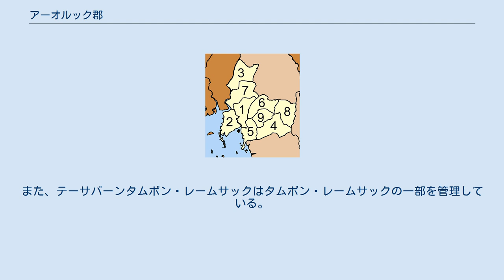アーオルック郡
アーオルック郡（アーオルックぐん）はタイ南部クラビー県の郡の一つ。
 アーオルック郡はアユタヤ朝王朝ムアン・ナコーンシータマラート国守時代から集落が建設され、現在のタムボン・ナーヌア周辺にクウェーン・パークラーオが形成されたことに始まる。
この集落は古くからクウェーン・プカーサイの森にあった野象捕獲の柵の運営を行っていた。
クウェーン・パークラーオは、その後タムボン・ナーヌアに郡庁舎を建設し、パークラーオ郡に改称した。
初代の郡長はクン・マノーテップ（ขุนมโนทิพย์）。
しかし、パークラーオ郡庁は集落の中心ではなく不便ということで、1917年に郡庁舎をタムボン・アーオルックタイに移動させ、木造二階建ての庁舎を建設した。
同時に郡の呼称もアーオルック郡に改称した。
2000年には二階建ての新庁舎を建設。
2001年に落成した。
 アーオルック郡は北から時計回りにプラーイプラヤー郡、カオパノム郡、ムアンクラビー郡に接する。
南西は、パンガー湾に面する。
郡の西はパンガー県タッププット郡に接する。
 1998年9月30日に創設されたターンボークコラニー国立公園があり、104㎢の地域内に石灰岩のカルスト地形海岸丘や沖合の23島の島々を見ることができる。
バンボトー村にはさらにピーフアイトー洞窟（「髑髏洞窟」の意味）があり、先史時代の洞窟壁画を見ることができる。
 アーオルック郡は9つのタムボンに分かれ、さらにその下位に51の村（ムーバーン）がある。
郡内には2つのテーサバーン（自治体）があり、テーサバーンタムボン・アーオルックはタムボン・アーオルックタイとタムボン・アーオルックヌアの一部を管理している。
また、テーサバーンタムボン・レームサックはタムボン・レームサックの一部を管理している。
それ以外のそれぞれのタムボンはタムボン行政体により行政が行われている。